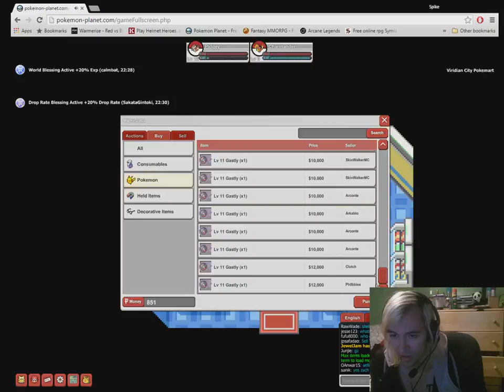Pokemon Planet | Vlad | This game is BEAST!!!!